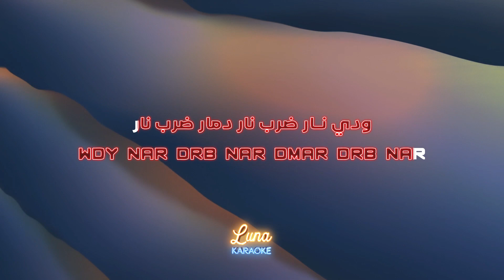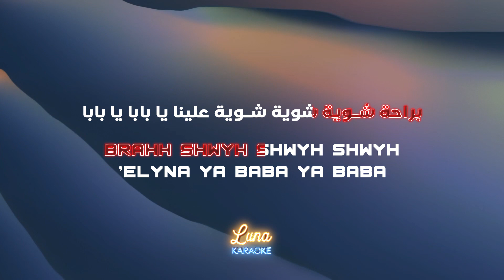بهاء سلطان - براحة يا شيخة (كاريوكي عربي) Beraha Ya Sheekha - Bahaa Sultan Arabic Karaoke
مرحباً بكم في قناة لونا كاريوكي العربية على يوتيوب!

ترتيب أعلى الأغاني لعام 2023 - المرتبة الخامسة

 بهاء سلطان - براحة يا شيخة (كاريوكي عربي)

Song Title: Beraha Ya Sheekha
Artiste: Bahaa Sultan
Arabic Karaoke with English Lyrics

We are excited to introduce Luna Karaoke Qatar, a popular and well-loved karaoke experience in Qatar. Our flagship store in Bin Mahmoud offers a wide range of songs, state-of-the-art sound systems, and a fun-filled atmosphere for everyone to enjoy. We encourage you to come and experience the magic of Luna Karaoke for yourself.

Your support means the world to us, and we can't wait to see you again soon!